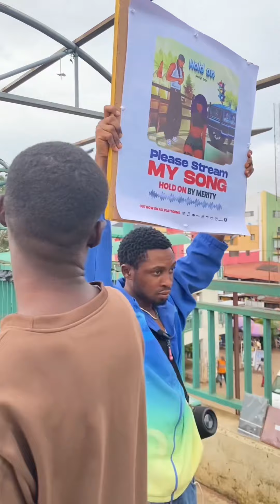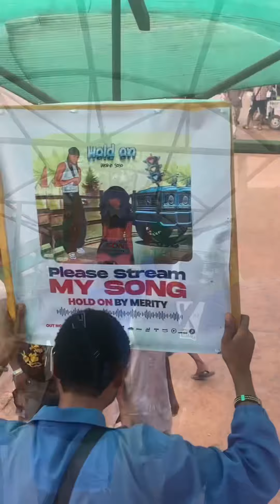Hold On (Street Credibility)